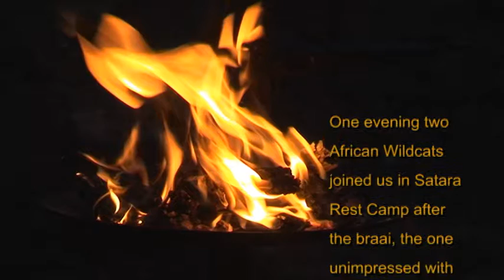African Wildcats joined us one evening with a braai in Satara Rest Camp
One evening two African Wildcats joined us in Satara Rest Camp after the braai, the one unimpressed with the much smaller one. (This video was taken with night vision.)